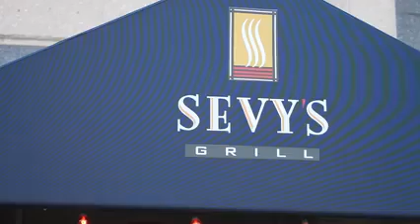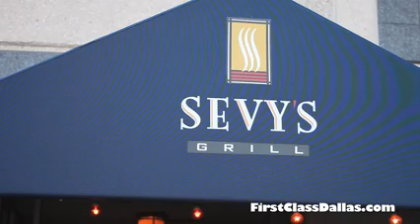Sevy's Grill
FirstClassDallas.com   Video Website for Restaurants, Shops & More!

Hours
LUNCH
Monday - Friday
11:00 - 2:30

MID-AFTERNOON
(limited menu)
Monday - Friday
2:30 - 5:00

DINNER
Monday -Thursday
5:00 - 10:00
Friday - Saturday
5:00 - 11:00
Sunday
5:00 - 9:00

Chef Jim "Sevy" Severson would like to welcome you to his namesake restaurant offering steaks, seafoods, pastas and daily specials with a creative American flair.

Our back-lit bar holds an array of 36 scotches and our extensive wine list includes 30
selections sold by the glass.  A comfortable Arts and Crafts inspired decor extends
throughout the bar lounge, private dining room and two covered outdoor patios.
Whether it's an evening with friends or family, a business get-together, or a memorable event, at Sevy's we're here for you!   Services extend to corporate and personal catering - let our team of Sevy, Michael, Stefaan, Hillary and Frank bring the excellence of the grill to you!

We offer the following amenities:

*COMPLIMENTARY VALET PARKING
* RESERVATIONS - ONLINE OR PHONE
* BANQUET FACILITIES
* PRIVATE DINING ROOM WITH FIREPLACE
* TWO COVERED PATIOS
* SPECIAL EVENT CUSTOM MENUS
* OFF-SITE CATERING
* 3-HOLE PUTTING GREEN

his neighborhood restaurant is one of Dallas' most comfortable dining experiences. The menu is straightforward American, with mesquite- and hickory-smoked meats and seafood, pastas, and specials.

The interior—rich wood beams, elegant lighting, and a stacked stone wall—provides an upscale backdrop for sipping scotch on the rocks among an elite crowd.